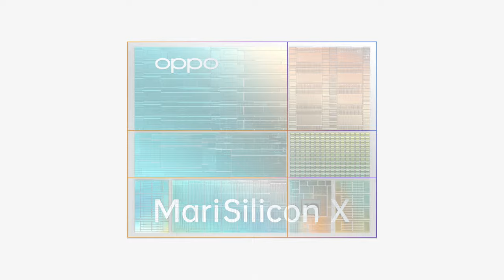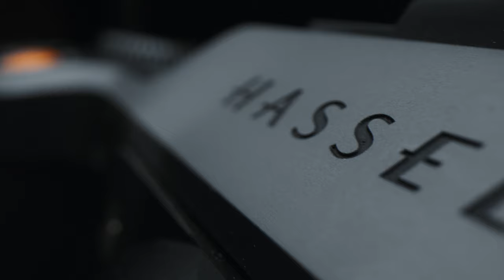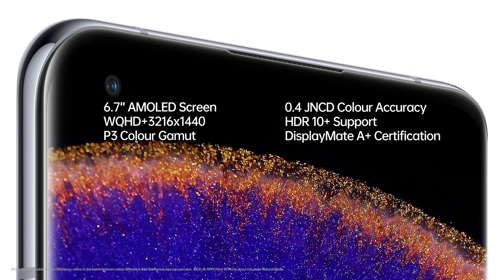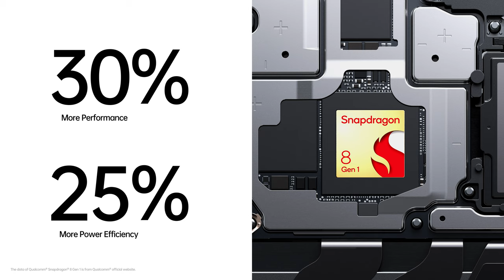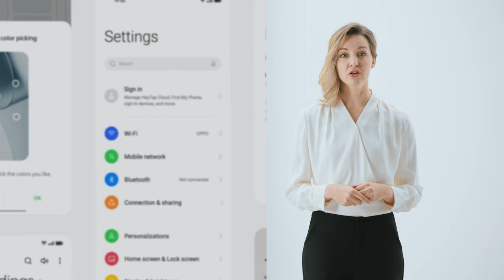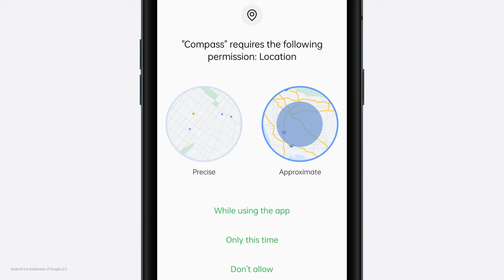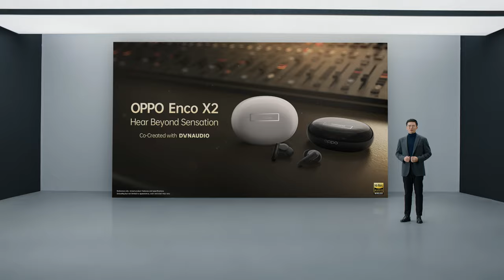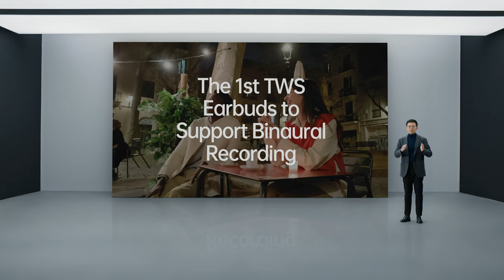OPPO Find X5 Series | Launch Event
Are you ready to EmpowerEveryMoment with the OPPOFindX5Series? Join us as we unveil our latest flagship smartphone, packed with next-level features taking performance and photography to even greater heights.